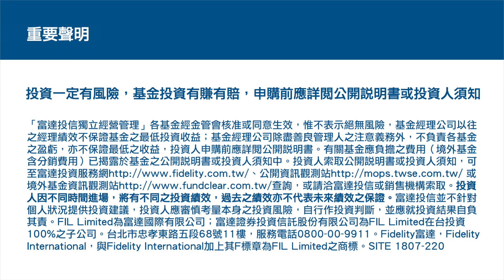【投資理財】理財早知道：斜槓青年拚創業，簡單投資追求財富│廣編企劃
「我從來沒有想要守著一份工作到老，我有超多想法想要付諸實現，
這不只為了財富目標，同時也是我的興趣。」─胡碩宸工程師
↘ 多元職涯規劃創造穩定收入
↘ 實踐財富自由，找回自在人生
★ 富達專家建議：
1. 找尋值得信賴，有經驗與口碑的基金管理公司，成為有力的後盾。
2. 慎選標的，從歷史觀察，尋找績效良好的投資目標與工具。
3. 持續長期定期定額投資，讓時間成為你的力量，積少成多未來可期。